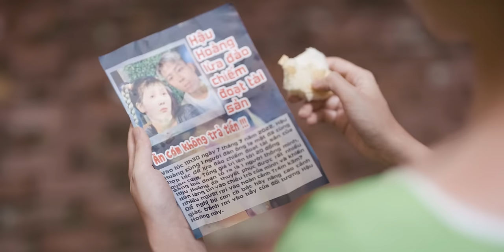[Nhạc chế] - NGÔI LÀNG BẤT ỔN | Hậu Hoàng (ft Trung Lương đàn nguyệt)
[Nhạc chế] - NGÔI LÀNG BẤT ỔN | Hậu Hoàng
Ngày xửa ngày nay, ở 1 ngôi làng bất ổn nọ, có 1 cô bé nổi tiếng thông minh chuyên đi giải quyết các vụ mâu thuẫn của bà con làng xóm...

© Bản quyền thuộc về Hậu Hoàng
© Copyright by Hậu Hoàng ☞ Do not Reup